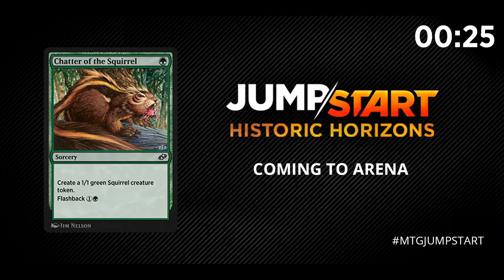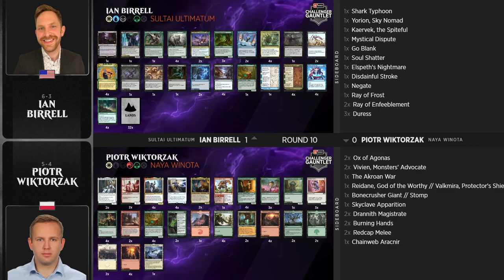Matti Kuisma vs. Sam Pardee | Round 10 | Challenger Gauntlet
Matti Kuisma (Gruul Adventures) vs. Sam Pardee (Naya Adventures)
Ian Birrell (Sultai Ultimatum) vs. Piotr Wiktorzak (Naya Winota)